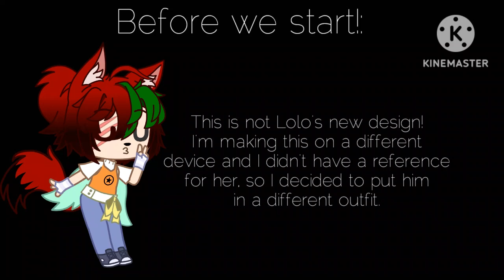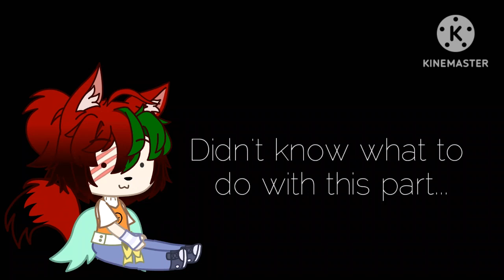Hell's (Olympus's) Greatest Mom |Gacha music video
Hope you enjoyed this! I absolutly LOVE this rewrite of Hell's Greatest Dad and I wanted to put my own spin on it! :)